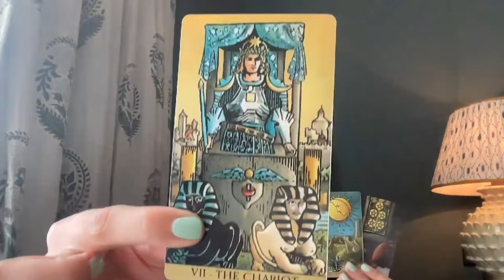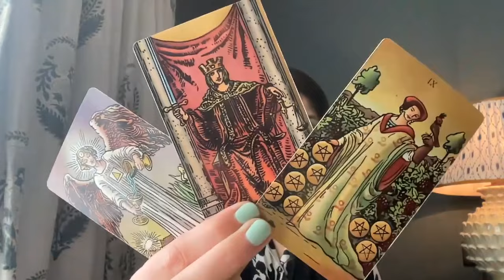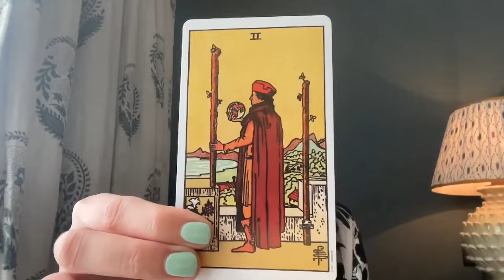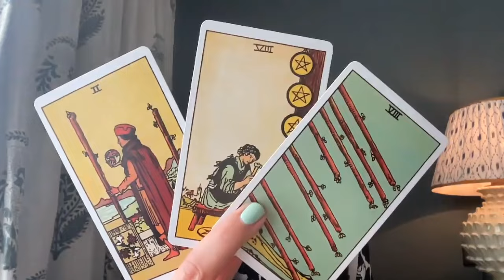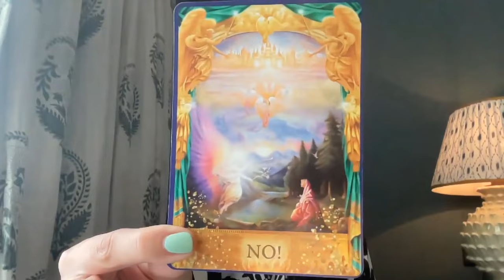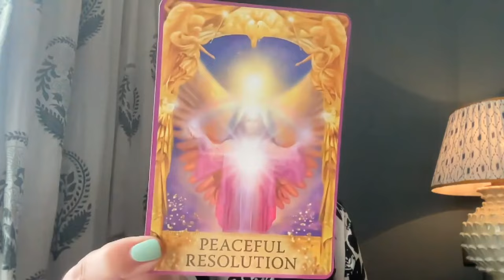Capricorn Money and Career Daily Read: Guaranteed success! Way to go Capricorn!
FOR PERSONAL READINGS:
I charge USD $111 for 45 mins and $80 for 30 mins. All readings are recorded on video and the link emailed over to you. Turnaround time is 2 weeks.